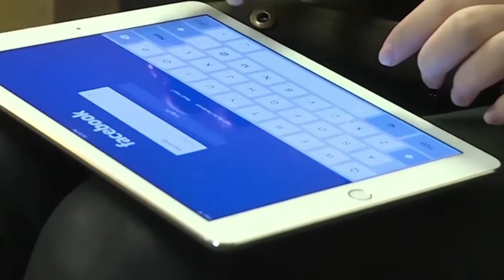MedDay - January 8, 2019